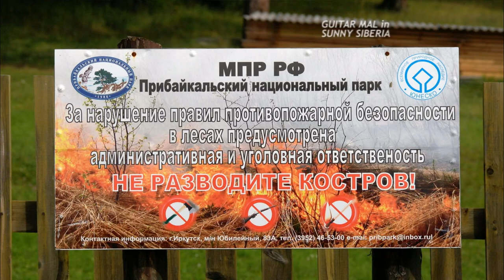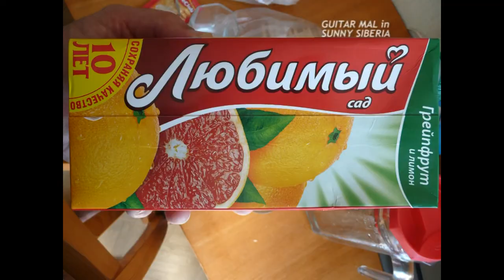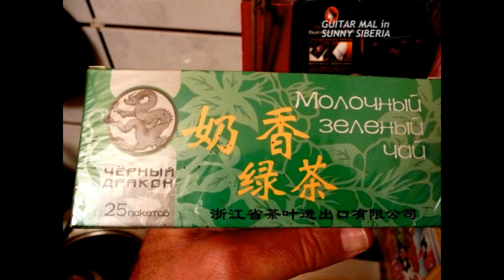Guitar Mal in Sunny Siberia (Irkutsk Oblast) HD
Guitar Mal talks about his experiences in Irkutsk Oblast, a region in southern Siberia, Russia.